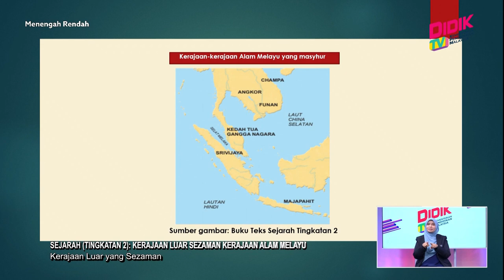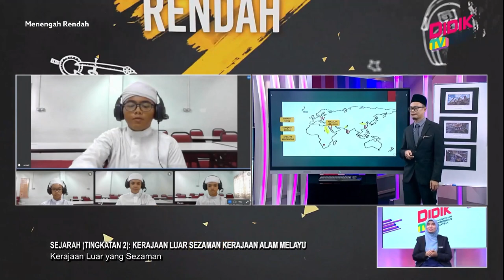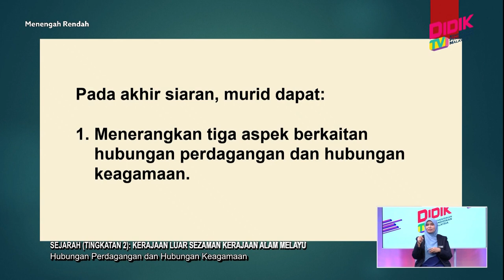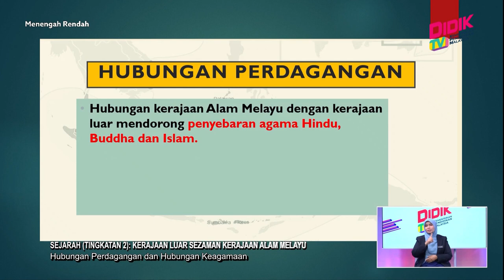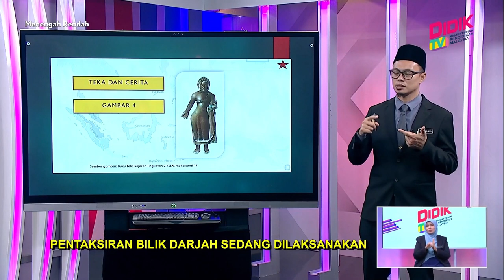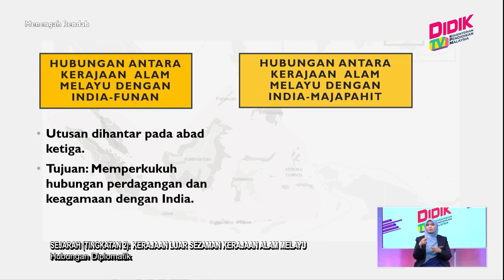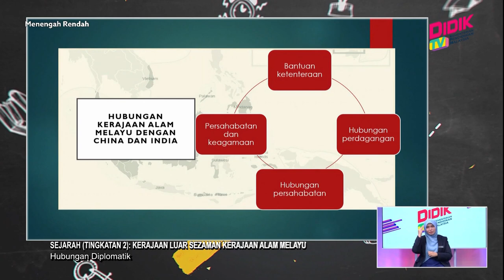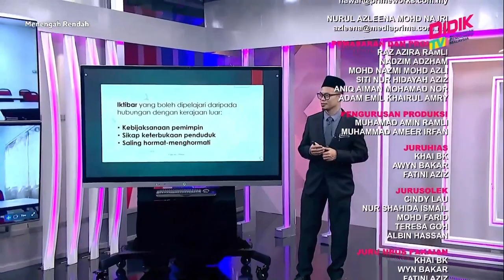Menengah Rendah (2022) | Sejarah (Tingkatan 2): Kerajaan Luar Sezaman Kerajaan Alam Melayu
Tajuk: Sejarah (Tingkatan 2): Kerajaan Luar Sezaman Kerajaan Alam Melayu
Guru: Muhammad Wafi Othman
Episod ini akan menghuraikan Kerajaan Alam Melayu yang muncul sezaman dengan kerajaan-kerajaan luar yang lain. Menerusi episod ini, murid akan membincangkan lokasi dan contoh-contoh luar yang muncul sezaman. Selain itu, murid juga akan menerangkan tentang aspek hubungan perdagangan dan hubungan keagamaan dengan kerajaan luar. Melalui aktiviti yang dijalankan, murid akan menunjukkan garis mata dan menyatakan tujuan hubungan diplomatik dengan Kerajaan China dan India. Akhir sekali, murud-murid dapat merumuskan kebanggaan terhadap kelangsungan warisan kerajaan Alam Melayu.